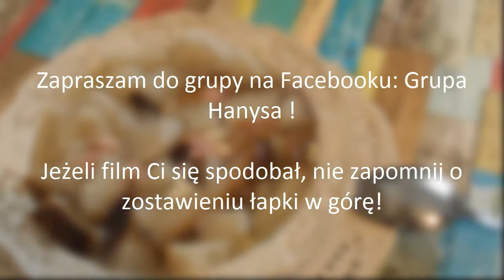Wodzionka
Zapraszam na: 😊👇👇😊🌏💻